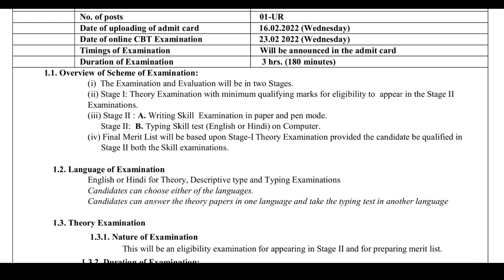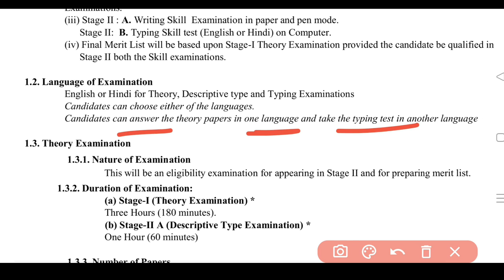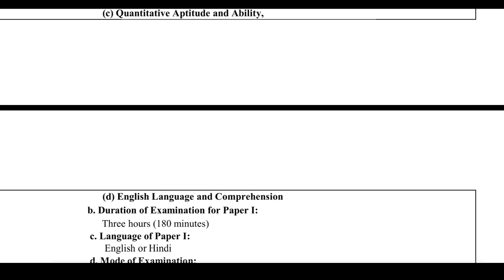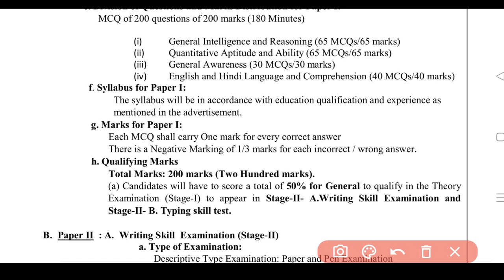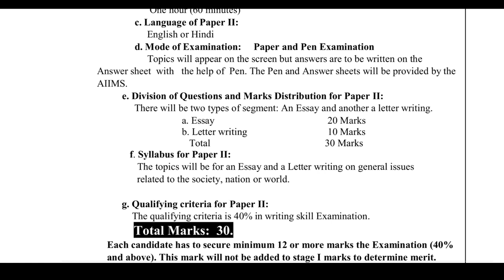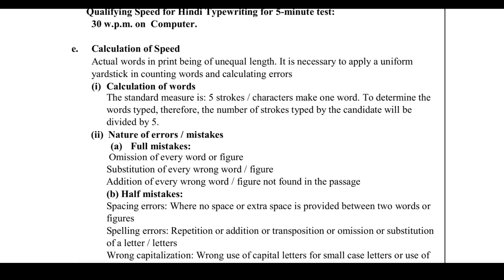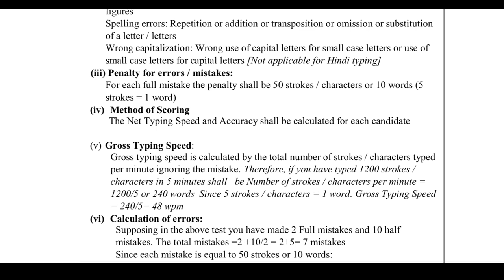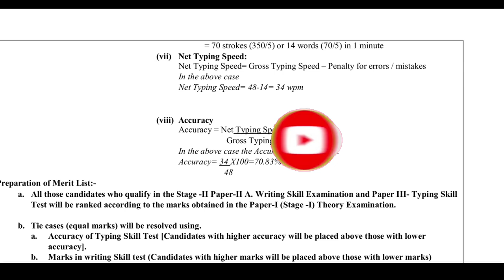AIIMS Junior Administrative Assistant Syllabus, Exam Pattern, Previous Year Questions | AIIMS JAA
AIIMS admit card Download 2023 | OT Assistant, Pharmacist, junior Administrative assistant

Note:

The Recruitment Examination will be conducted in Delhi/NCR only. 2. Information regarding date of exam and other process (viz... date of uploading of status of

application/ date of uploading of admit card/ scheme of examination etc. will be uploaded on the AIIMS

All applicants are required to visit the regularly as all subsequent Corrigendum/Addendum/ Updates will only be uploaded on the website.

Recruitment Examination for various Group 'B' & 'C' posts at New Delhi /NCI Jhajjar, Haryana

This refers to advertisement No. 1-28/2021-Estt- I(RCT) dated 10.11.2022 published by Recruitment Cell in

the newspapers on dated 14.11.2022 as well as uploaded on the Institute on 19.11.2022 for filling up of various Group 'A' (Non-Faculty), 'B' & 'C' posts at AIIMS, New Delhi/ NCI Jhajjar, Haryana.

The Recruitment Examination for the following posts will be conducted in the month of February, 2023 in two shifts:-

aiims ot assistant,
aiims ot assistant question paper,
aiims ot assistant question paper 2020,
ot assistant,
ot assistant job,
ot assistant work,
aiims ot technician question paper pdf,
aiims ot technician salary,
aiims ot technician vacancy,
work of ot assistant
ot technician vacancy,
ot technician vacancy in bihar,
ot technician vacancy 2022,
ot technician vacancy government,
ot technician vacancy 2022 up,
up nhm ot technician vacancy 2022,
safdarjung hospital ot technician vacancy 2022,
ot technician job vacancy 2022,
ot technician government job vacancy,
ot technician new vacancy 2022,
ot technician job in abroad,
bihar ot technician vacancy,
ot technician course job salary,
ot technician course job,
ot technician job in canada,
ot technician job in dubai,
ot technician job in delhi,
operation theatre technician jobs in dubai,
ot technician job in foreign,
ot technician government job,
ot technician govt job 2022,
ot technician job interview questions,
ot technician jobs in saudi arabia,
ot technician job in kuwait,
ot technician job vacancy,
ot technician job vacancy 2022 bihar,
ot technician ki vacancy,
ot technician job malayalam,
ot technician job salary,
operation theatre technician vacancy 2022,
ot assistant vacancy,
ot assistant vacancy 2022,
ot assistant vacancy in bihar 2022,
ot assistant vacancy 2022 online apply,
bihar ot assistant vacancy,
bssc ot assistant vacancy,
bihar ot assistant vacancy form kaise bhare,
safdarjung hospital ot assistant vacancy,
btsc vacancy in bihar 2022 ot assistant,
bssc ot assistant vacancy 2022,
ot assistant vacancy in bihar,

ot